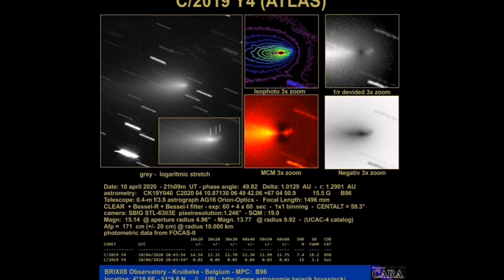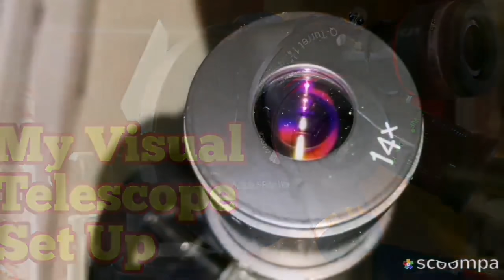Comet ATLAS Today's Update/ All 4 Fragments Heading To Earth/ Comet C/2019 Y4/ Doomsday